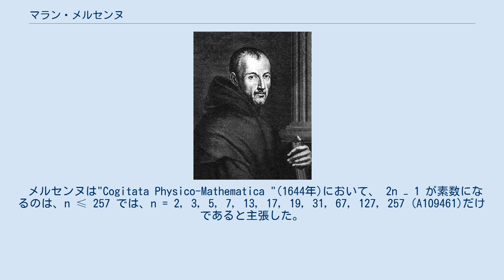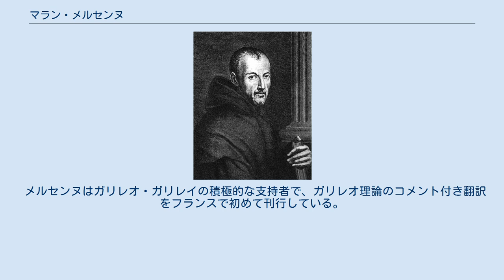マラン・メルセンヌ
マラン・メルセンヌ マラン・メルセンヌ（Marin Mersenne, 1588年9月8日 - 1648年9月1日）は、フランスの神学者。
数学、物理学に加え哲学、音楽理論の研究もしていた。
メーヌ州（現在はサルト県）オアゼ出身。
メルセンヌ数（メルセンヌ素数）の名の由来ともなる。
また音響学の父とも呼ばれる。
ヨーロッパの学者の間の交流の中心となって学問の発展に貢献したことで知られる。
 1588年9月8日に出生し、即日カトリックの洗礼を受けた。
幼少より勉学の才を表し、メルセンヌの両親は財政的な困窮にもかかわらず彼に教育を受けさせ、最初にル・マン校で文法を専攻し、16歳の頃、ラ・フレーシュにある王立学院に入った。
そこは親の経済状況を問わず才能ある若者を育成るため新設されたイエズス会士の教育機関であった。
メルセンヌより8歳年下のデカルトも後に彼らが終生の友情を結ぶことは知らずに2年後輩として入学している。
その後パリ大学で神学を学び、1614年から1618年の間はヌヴェールで哲学と神学を教えた。
1620年にパリに戻り、以降イタリアやオランダへの旅行以外は、終生パリの僧院に住み続け神学と哲学を教えるかたわら、自身の学問の研究を続けた。
しばしばメルセンヌは修道士であると誤解されるが、実際には修道士の教育機関によって教育を受け指導者となっただけであり、イエズス会員になったことはない。
 温和で親切な性質で、当代の研究者達の交流のネットワークを積極的につくりあげた。
ガリレオの学術研究もサポートし、いくつかの翻訳作業などを行った。
メルセンヌが彼らと交わした膨大な往復書簡は、当代の偉人の業績や生活ぶりを知る現在の貴重な研究資料ともなっている。
特にデカルトとは親友であり、デカルトがオランダへ移ったさいもメルセンヌだけにその居場所を教え交信を続けた。
またデカルトによるとメルセンヌは非常に好奇心が旺盛で、旧約聖書『創世記』28章12節に出てくる「ヤコブの梯子」の長さを計算してみるなど「様々なことを知りたがりすぎる」とこぼさせた。
 メルセンヌが自身の公式で 2257 − 1以下の整数で素数として予想した10個の数字は、検証することなしに出されたものであり、結果としては半分の的中率であったが、逆に言えば勘だけで5つの素数を言い当てたことにもなり直感的に物事を捉える能力に秀でていたともとれる。
 カトリック教徒であるメルセンヌはルネサンスの自然魔術やヘルメス哲学、カバラを嫌悪し、プロテスタント的思想の薔薇十字団を黒魔術師の団ないし思想的テロリストの陰謀結社とみなしていた。
普段は温厚なメルセンヌもペンを持つと人格が変わり厳しくフィチーノやピコやアグリッパを罵倒した。
そして、彼の攻撃は、同時代人の薔薇十字運動に加わっていた哲学者、ロバート・フラットにも向けられ泥沼化し、メルセンヌ・フラッド論争に発展する。
 メルセンヌは数学だけでなく、宗教や音楽にも神の造りし秩序ある法則性をあてはめて捉え、科学と宗教を統合させようと試みた。
1648年、59歳で肺膿瘍によって死亡。
 メルセンヌは"Cogitata Physico-Mathematica "(1644年)において、 2n − 1 が素数になるのは、n ≤ 257 では、n = 2, 3, 5, 7, 13, 17, 19, 31, 67, 127, 257 (A109461)だけであると主張した。
実際にはリスト以外のn = 61, 89, 107も素数であり、リスト内のn = 67, 257の場合は素数ではなく合成数であることが後にオイラー、ルーカス、パヴシン等により証明された。
nにあらゆる数値を代入し素数を検証・発見することは今では世界中でコンピューターを使って行われている。
 2n − 1の形で書き表せる自然数をメルセンヌ数、また素数である場合は特にメルセンヌ素数と呼ぶ。
2018年2月現在、50個のメルセンヌ素数が発見されている。
 メルセンヌ素数を用いた擬似乱数発生アルゴリズムを用いて開発された擬似乱数生成器にメルセンヌ・ツイスターがある。
擬似乱数はコンピュータの速度競争やアルゴリズムの優劣判定、公開暗号キー等に使用されるようになる。
 デカルト的な機械論の支持者であり、世界は霊魂をもたない受...